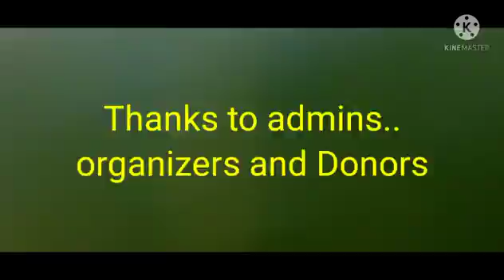354- Types Of Brinjal Harvest And Also Caretips For a good Crop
Types of Brinjal Harvest and also Caretips for a good crop

In this video I have explained about the Types of Brinjal in our Garden and also Caretips for a good crop..plants are shown and while explaining caretips Harvesting done and also thanks expressed for group admins and donors and by seeing the video the viewers can get a good idea of the crop..and caretips to get a good crop